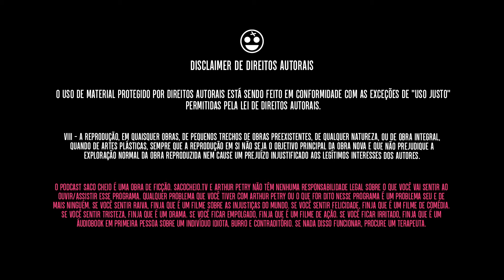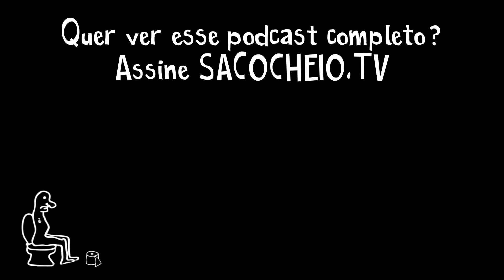Público do Luide vai a loucura com Petry falando de Bancos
TENS INSTAGROLA?